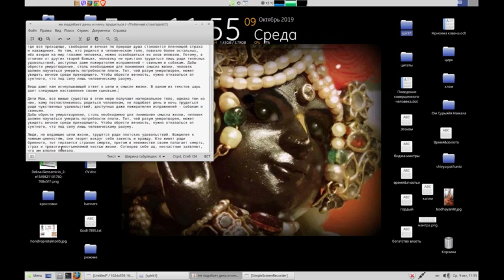Веды о смысле жизни.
ШРИМАД БХАГАВАТАМ КНИГА 5. ГЛАВА 5. НАПУТСТВИЕ СЫНОВЬЯМ